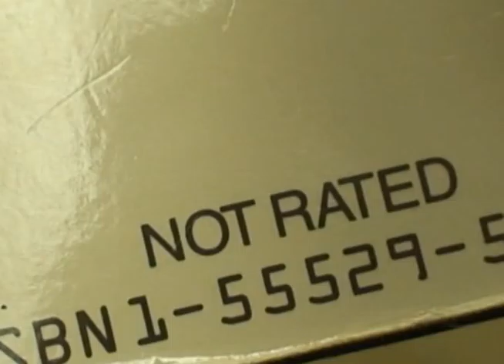The Toxic Avenger: Troma Retrospective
A film-by-film breakdown of all the Troma films I've been exposed to.